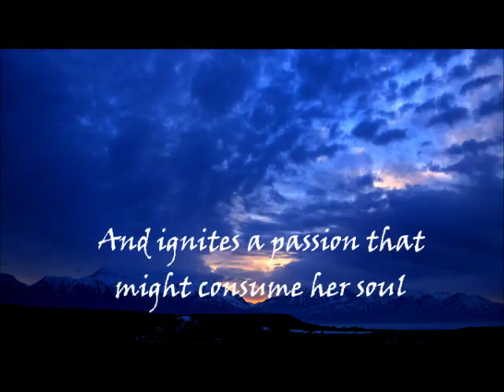A Bandit's Stolen Heart trailer 7 25 2015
Book Trailer for the historical romance A Bandit's Stolen Heart by Michelle McLean

Under the persona of the bandit, Blood Blade, Cilla Richardson robs from the corrupt and gives to the poor. But an accidental kidnapping leaves her with a very handsome captive named Leo Forrester...and an idea to save her town.

On the wrong side of the feisty redhead's pistol, Leo reluctantly agrees to help Cilla's cause. But the more time he spends with the sexy thief, the more determined he is to steal her stubborn bandit's heart.

But to prove his love, he'll have to save her neck from the hangman's noose first.